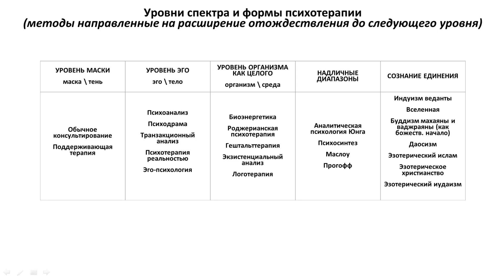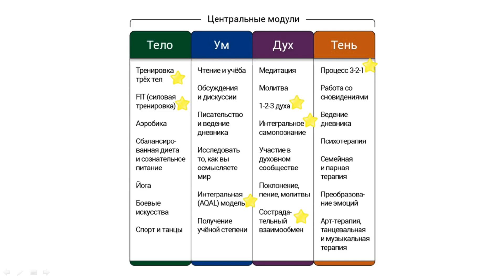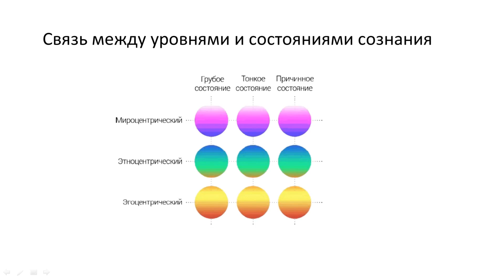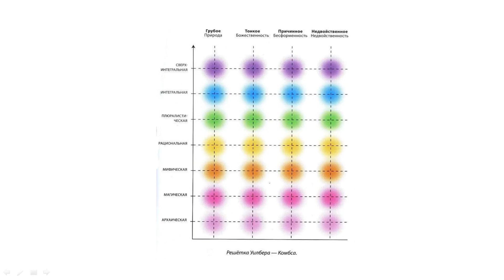Интегральный подход в медицине Часть 2 (Кен Уилбер)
Содержание:
- краткий обзор "интегральной теории" Кена Уилбера
- суть интегральной операционной системы (ИОС)
- использование интегрального подхода в медицине